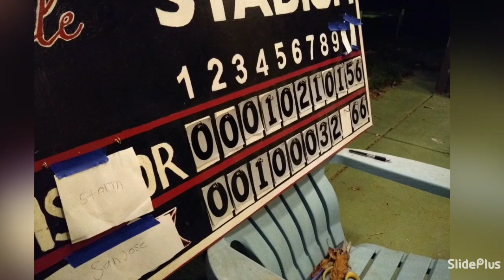unfortunately storm lost last night let's go storm today